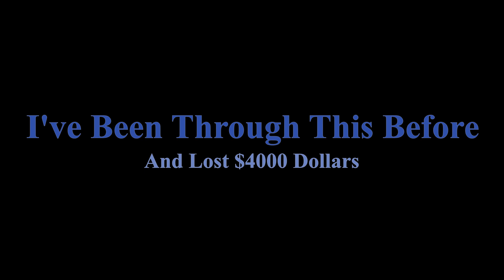I've Been Through This Before With The SSA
Hey guys, in this one I play that Elma has been thru this before with the SSA and lost $4000!!!  Hope you enjoy!

BODA out

_____________________Contact_________________________

__________________________Production______________________________

(Check him out!)